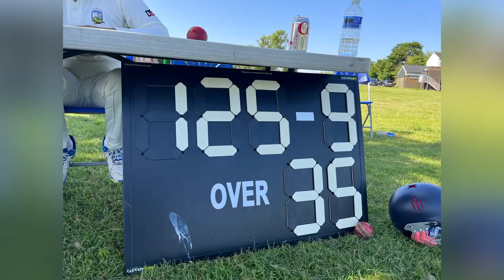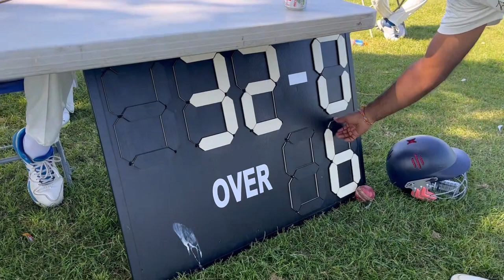Cricket vlog Harrow Indian vs Harrow willow